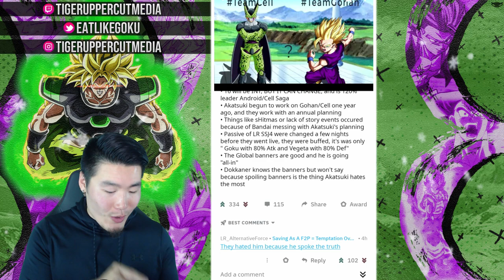MORE 300M DL DETAILS + RANDOM BANDAI FACTS YOU DIDN'T KNOW! | DBZ Dokkan Battle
Did you know that the LR SSJ4s were actually BUFFED prior to their release?!